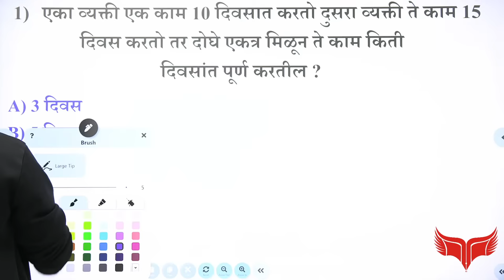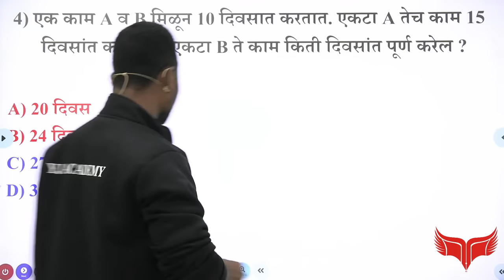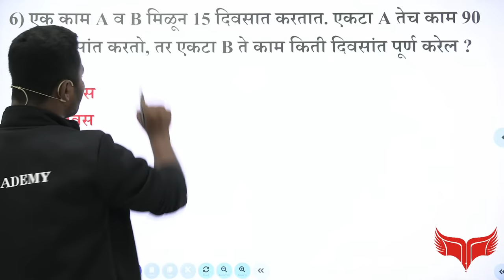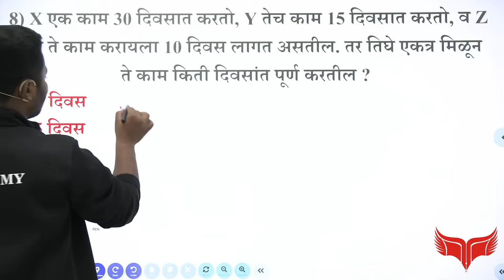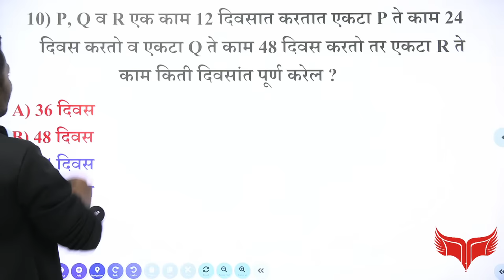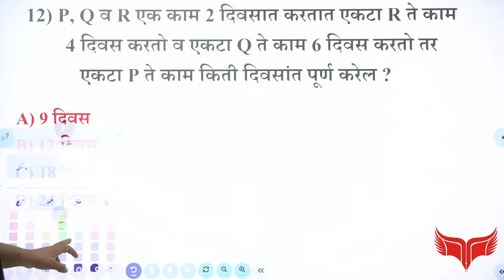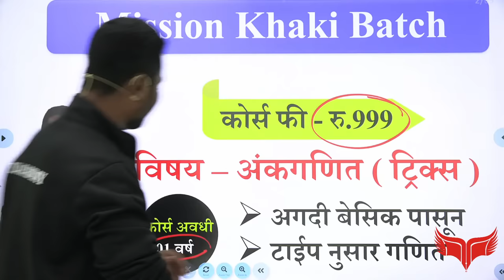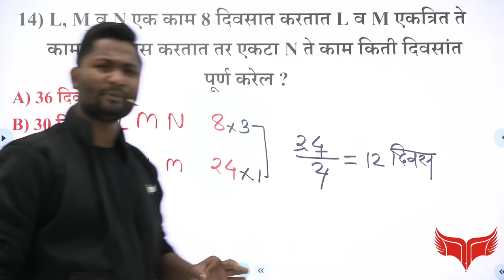काम काळ वेग ट्रिक्स | भाग - 01 | Kam kal veg tricks | yj academy reasoning | yj academy maths